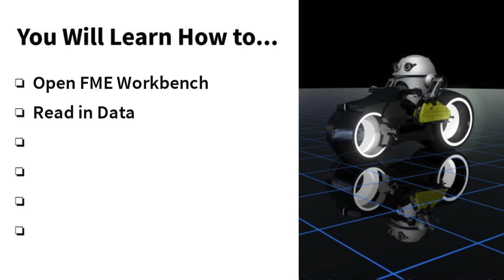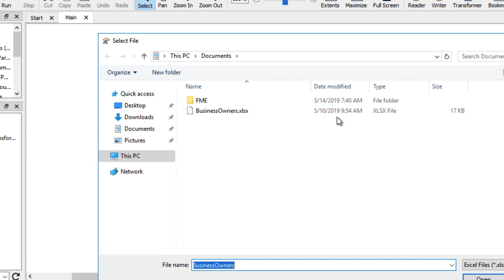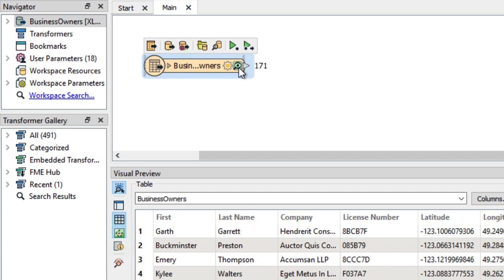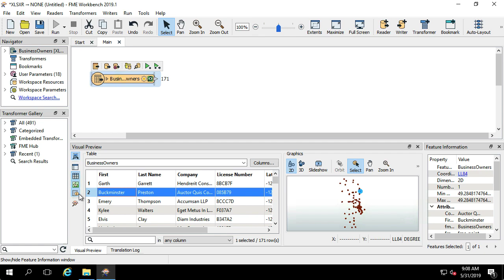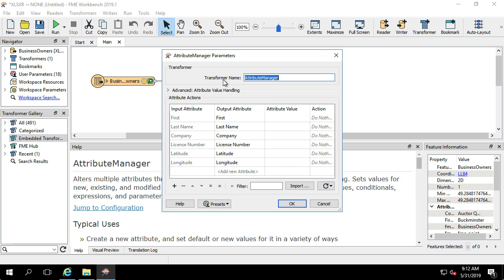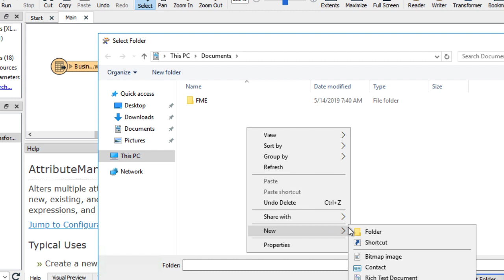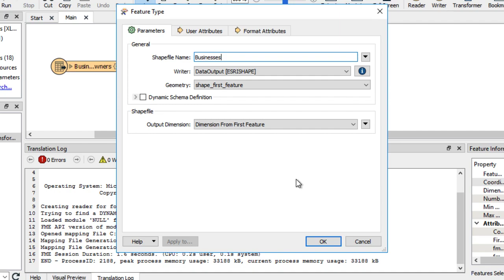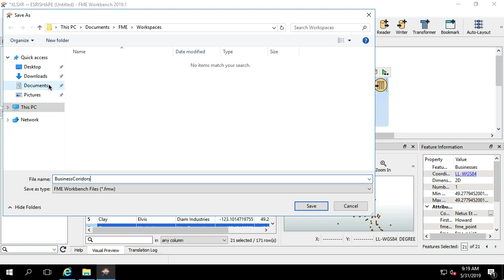Getting Started with FME Desktop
Learn the basics of FME Desktop 2019 to help you get started creating your own workspace.

In this FME Desktop Tutorial, you will learn how to read in data, visualize data, add a transformer, modify the transformer parameters, add a writer, run a workspace and how to save a workspace.

Download the data, follow along with written instructions and find additional resources

Interested in a guided learning journey of FME?  Complete modules, earn badges and elevate your data integration skills

Chapters
Getting Started with FME Desktop: 0:00
Read in Data: 2:16
Visualize Data: 4:37
Add a Transformer: 7:10
Modify Transformer Parameters: 9:14
Add a Writer: 10:55
Run a Workspace: 13:39
Save a Workspace: 16:01